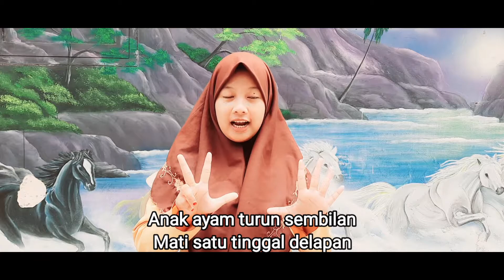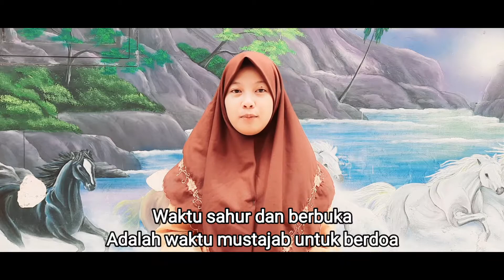Pantun Ramadhan, edisi 22